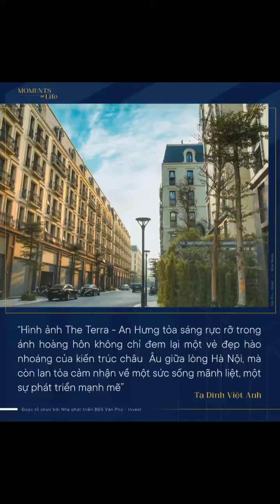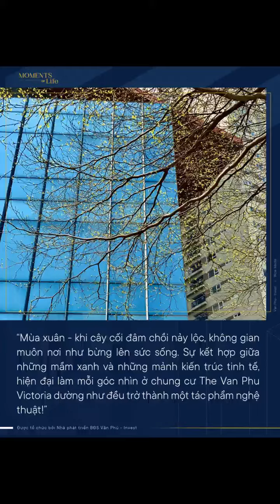Lộ diện những góc nhìn nghệ thuật kiến trúc độc đáo trong cuộc thi "MOMENTS OF LIFE"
Tính đến ngày 26/1/2020 "MOMENTS OF LIFE" đã có 185 bài dự thi, cuộc thi không chỉ thu hút cộng đồng những người yêu kiến trúc nói chung mà còn có rất nhiều nhiếp ảnh gia nổi tiếng tham gia, có thể kể đến một vài cái tên như Đinh Lê Tuấn Phong, Hồng Nhung, Trần Mạnh Hiệp, Vũ Anh Tú…
Kiến trúc và nhiếp ảnh góp phần tạo nên những giá trị cho đời sống văn hóa, tinh thần. Từ không gian thực trong các công trình kiến trúc của Văn Phú - Invest, nhiếp ảnh đã tái hiện nó trong một hình ảnh hai chiều độc đáo, bằng việc lựa chọn những góc nhìn sáng tạo, nhiếp ảnh dần tiến đến trình bày những quan niệm về kiến trúc của kiến trúc sư hay của một thời đại.
Là một doanh nghiệp bất động sản có nền tảng là các kiến trúc sư nhiều năm kinh nghiệm trong ngành, Văn Phú - Invest không chỉ xây dựng nên những khu đô thị, công trình nhà ở hiện đại, nhiều tiện ích mà còn tạo dựng nên những di sản kiến trúc độc đáo cho thế hệ tương lai. Đó cũng là lý do Văn Phú - Invest tạo ra một sân chơi cho các nhiếp ảnh gia để lưu trữ và lan tỏa tình yêu kiến trúc của mình đến với cộng đồng.
"MOMENTS OF LIFE" - cuộc thi dành cho những người đam mê nhiếp ảnh và kiến trúc vẫn tiếp tục diễn ra từ nay tới hết 23h59 ngày 1/2/2021. Bạn chỉ cần ghi lại những góc ảnh đẹp nhất tại 1 trong 5 dự án của Văn Phú - Invest tại Hà Nội bao gồm The Terra - An Hưng (Tố Hữu, Hà Đông); Oakwood Residence Hanoi (Tây Hồ); The Terra - Hào Nam (Đống Đa); Grandeur Palace - Giảng Võ (Ba Đình); Khu đô thị mới Văn Phú - Hà Đông. Đặc biệt, rất nhiều giải thưởng lớn, hấp dẫn đang đợi người thắng cuộc bao gồm: Giải nhất với 50 triệu VNĐ tiền mặt, giải ấn tượng và giải yêu thích 15 triệu VNĐ, cùng nhiều quà tặng khác từ ban tổ chức chương trình. Hãy cùng "MOMENTS OF LIFE"  lưu giữ lại những khoảnh khắc tuyệt đẹp của cuộc sống.
Cuộc thi "Moments of Life" được tổ chức bởi Công Ty Cổ Phần Đầu Tư Văn Phú - Invest từ ngày 05/01/2021 đến 23h59 ngày 01/02/2021 dành cho mọi công dân quốc tịch Việt Nam. Các bước dự thi vô cùng đơn giản:
● Bước 1: Chọn chủ đề dự thi
● Bước 2: Đăng tải hình ảnh kèm mô tả ngắn gọn theo chủ đề bạn chọn, đúng với tiêu chí cuộc thi và điền đầy đủ thông tin cá nhân.
● Bước 3: Hoàn tất bài dự thi đúng thể lệ bằng cách Chia sẻ bài dự thi về trang Facebook cá nhân ở chế độ công khai kèm theo hashtag MomentsOfLife VanPhuInvest.